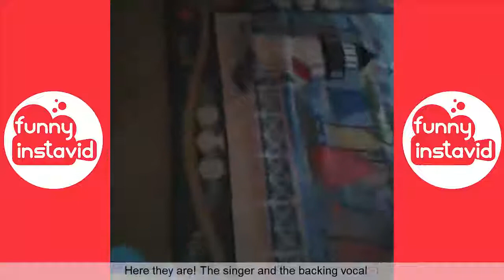funny kids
new funny kids funny kids dance videos,

funny videos for kids 2018,

funny kids fails,

youtube funny kid videos 2017,

funny vines,

funny kid fails 2018,

try not to laugh for kids impossible,

try not to laugh for kids clean,